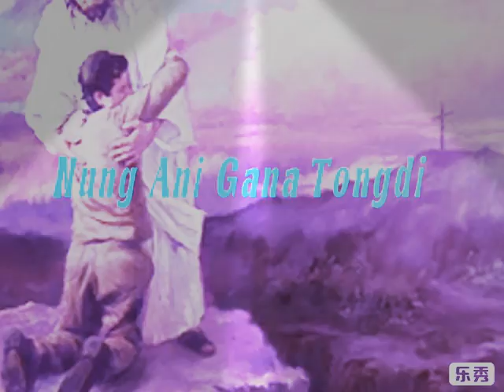Nwng ani gana tongdi, o jisu nwng ani langma o tongdi new kokborok gospel song